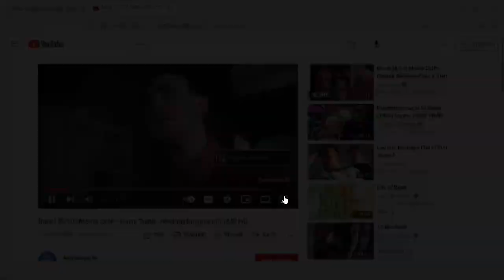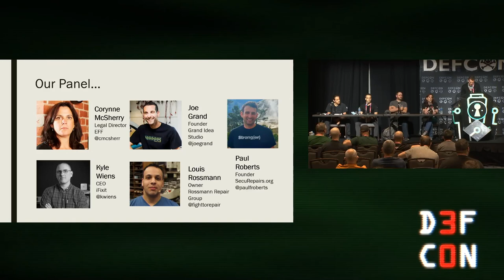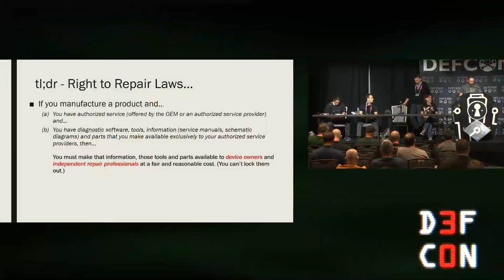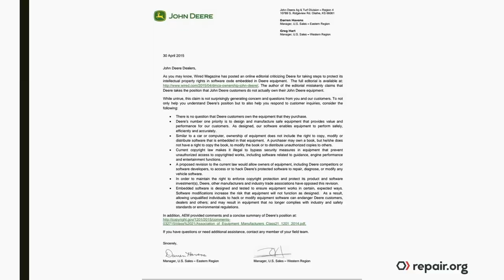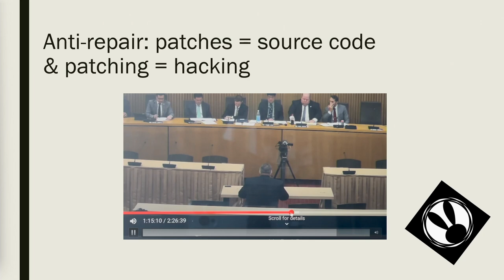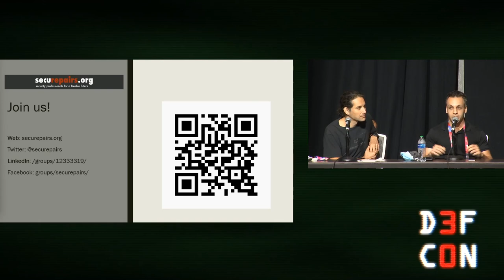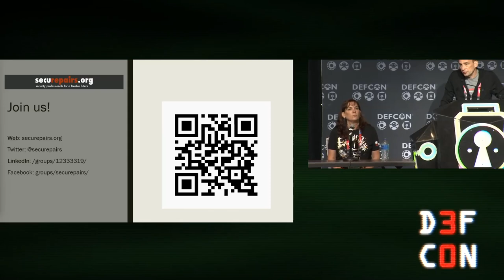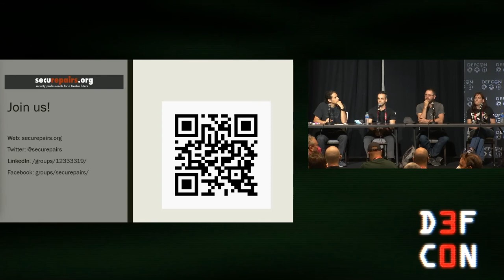DEF CON 30 - Paul Roberts - Brazil Redux - Short Circuiting Tech-Enabled Dystopia Right to Repair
Terry Gilliam’s 1985 cult film Brazil posits a polluted, hyper-consumerist and totalitarian dystopia in which a renegade heating engineer, Archibald Tuttle, takes great risks to conduct repairs outside of the stifling and inefficient bureaucracy of “Central Services.” When Tuttle’s rogue repairs are detected, Central Services workers demolish and seize repaired systems under the pretext of “fixing” them. It’s dark. It's also not so far off from our present reality in which device makers use always-on Internet connections, DRM and expansive copyright and IP claims to sustain “Central Services”-like monopolies on the service and repair of appliances, agricultural and medical equipment, personal electronics and more. The net effect of this is a less- not more secure ecosystem of connected things that burdens consumers, businesses and the planet. Our panel of repair and cybersecurity experts will delve into how OEMs’ anti-repair arguments trumpet cybersecurity risks, while strangling independent repair and dissembling about the abysmal state of embedded device security. We’ll also examine how the emergent “right to repair” movement aims to dismantle this emerging “Brazil” style dystopia and lay the foundation for a “circular” economy that reduces waste while also ensuring better security and privacy protections for technology users.